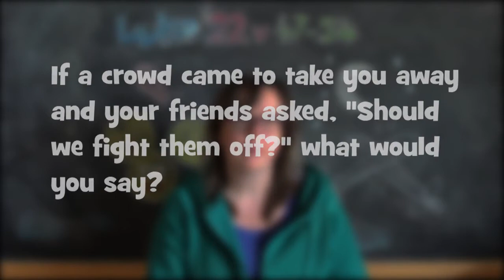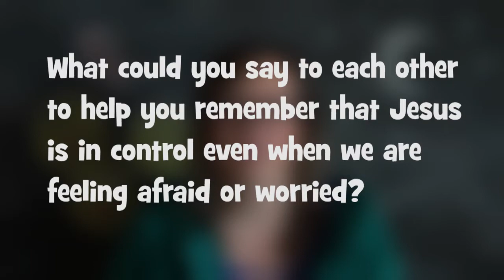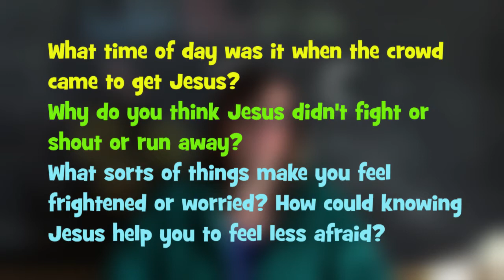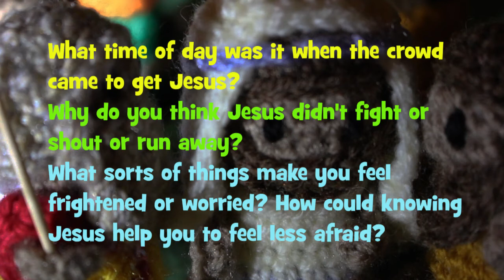Under 11s | 29th March 2020 | Bishop Hannington Church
Bible teaching and activities for under 11s with their families.

Feel free to use this video however best suits your family. You might like to pause the Sunday morning service to watch this together or come back after the service has finished.